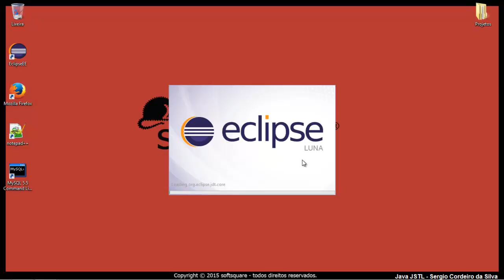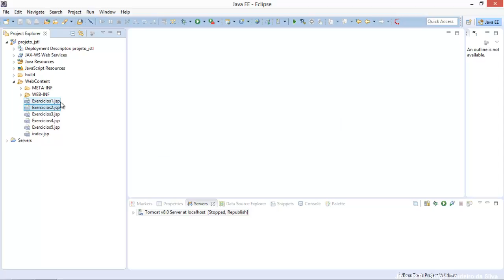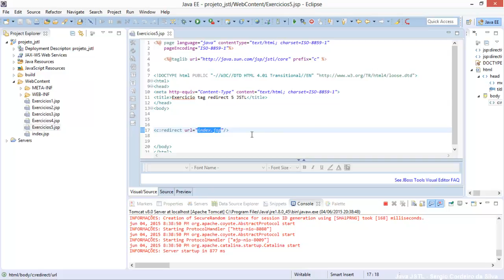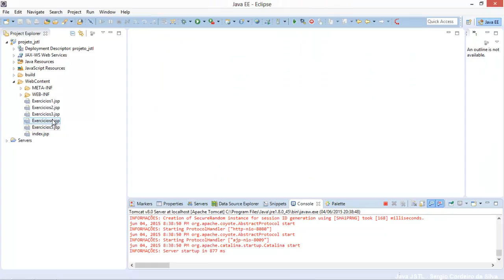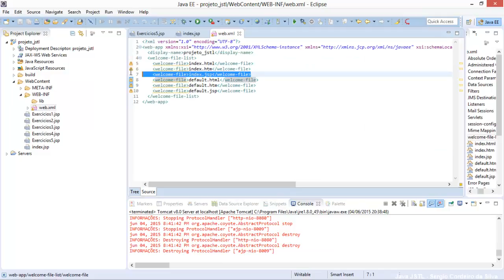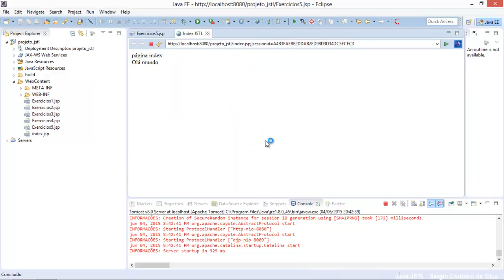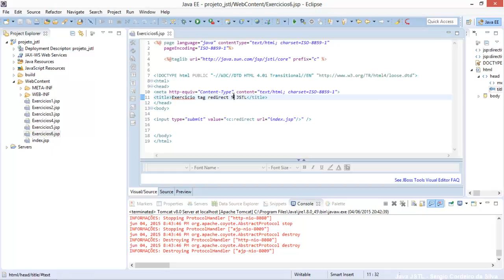Curso jstl aula 7 - Tag Core função redirect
Nessa aula trabalhamos com a tag Core e a função redirect